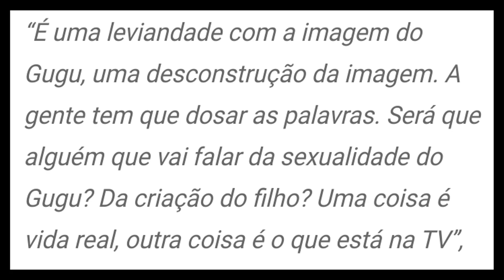Mara se cansa de polêmica envolvendo herança de gugu, e diz o que muitos não tinham coragem de falar